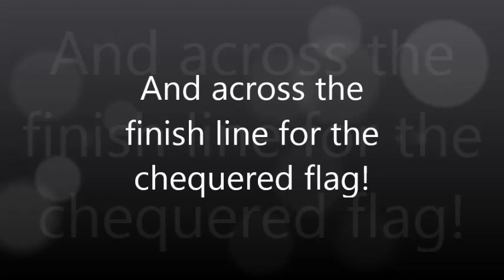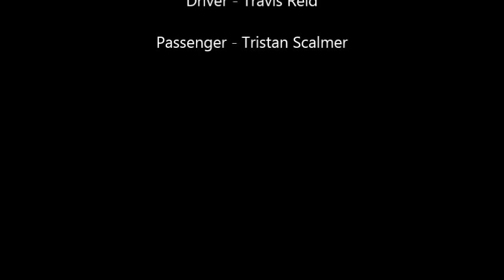Sidecar 76 greatest hits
Historic Sidecar racing from Barbagallo, Perth 19-7-15